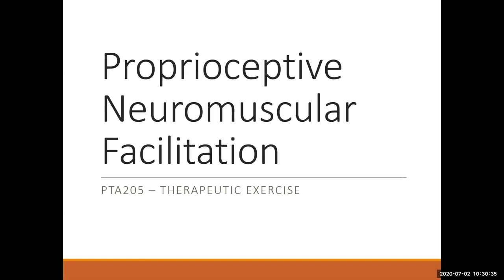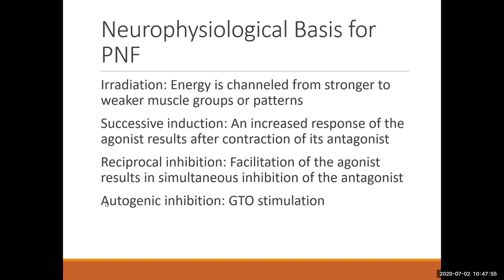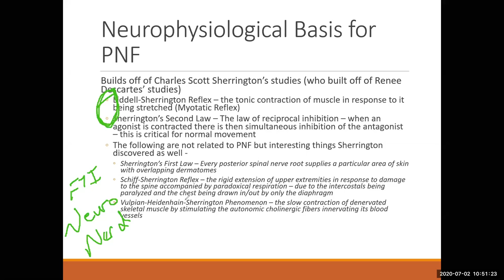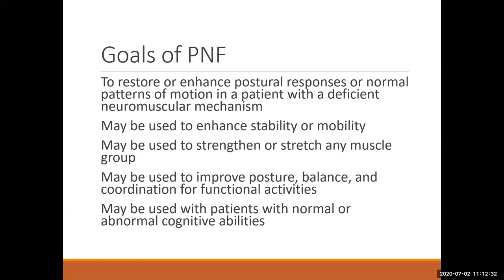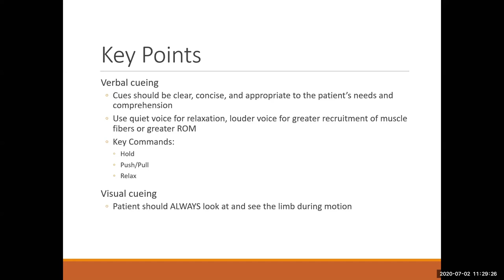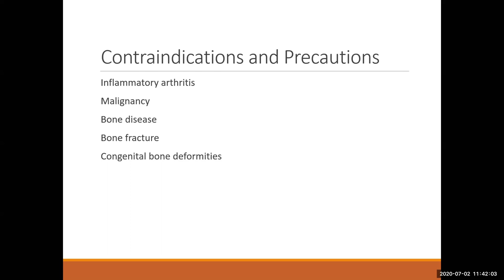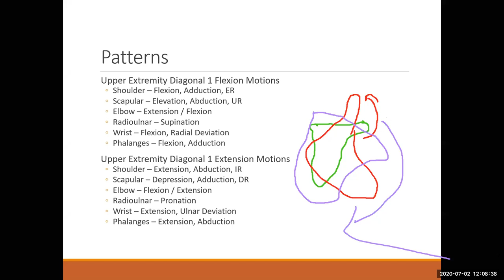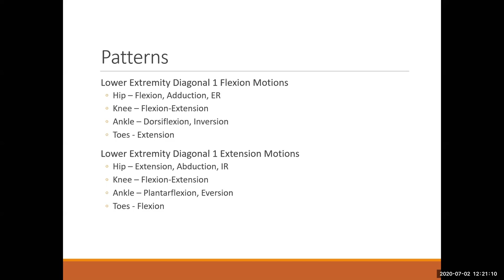PTA205 - PNF 1